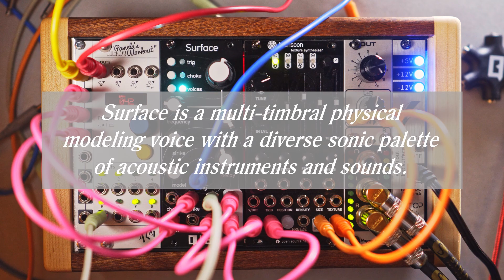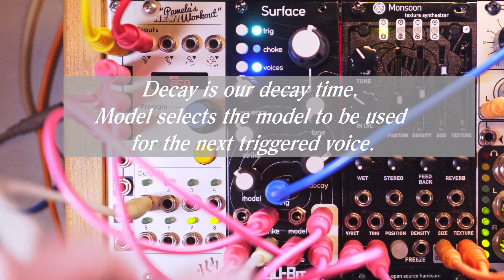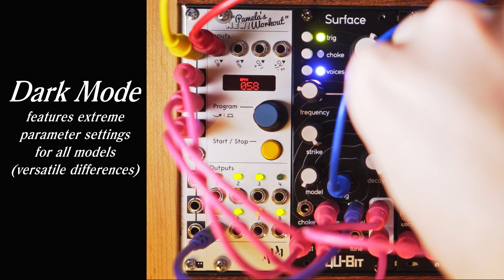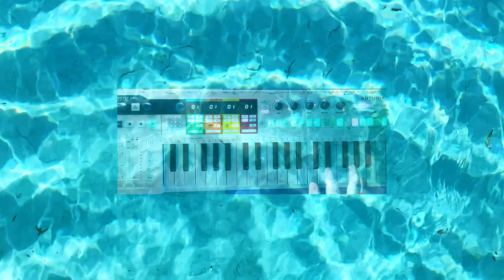Qu-Bit Surface - Exploring the Sounds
A demo/ overview of the sounds from the Qu-Bit Surface a Multi-Timbral Physical Modeling Voice (without any talking). Some reverb in patches by the Monsoon. Arturia Keystep Pro used as a simple sequencer. ALM Busy Circuit's - Pam's New Workout sending CV to Surface inputs at times changing models, and choking sounds.

I included some lake footage from the Summer to escape the cold. Let me know how you like this format / if you want to see more.
Swim over to Sound Isles on Instagram, or drop me any questions you may have.
Wood case (42hp) made by Art for the Ears.

*Thank you Qu-Bit for sending me this module.